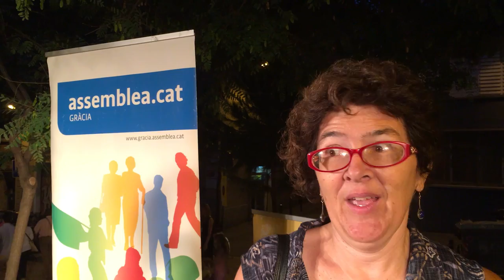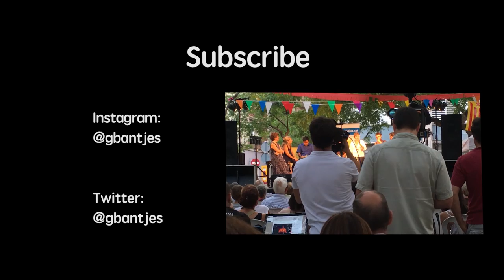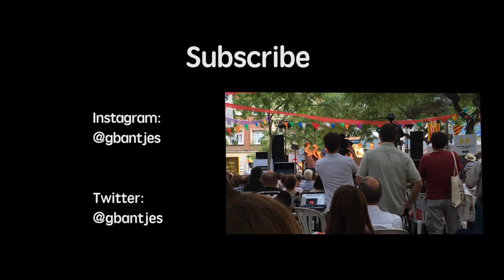Travel Vlog | Catalan Independence